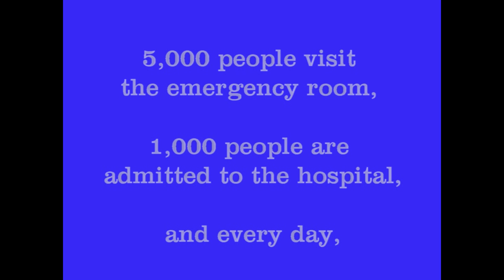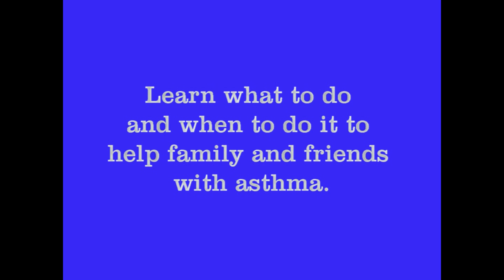The Answer!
“Asthma Blues”® is evidence-based music created for people with asthma and their caregivers. Asthma control, identification of asthma triggers, purpose and proper delivery of relief and controller medication, and purpose and use of a peak flow meter as a tool to guide self-management are the messages delivered in songs of popular musical genres. The 7-song “Asthma Blues”® CD contains Blues, Country & Western, Hip-Hop, Reggae, R&B, and Rock & Roll music.
Add the “Asthma Blues”® study guide to reinforce and complete the music-based educational bridge that improves asthma management and care when used in the asthma clinic, home, and at school.